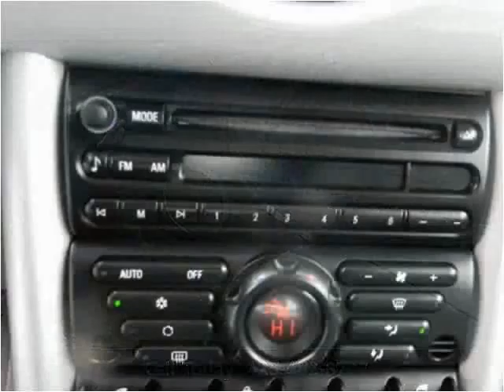2003 MINI Cooper Used Cars Seattle WA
This 2003 MINI Cooper is available from Best Auto Recovery.